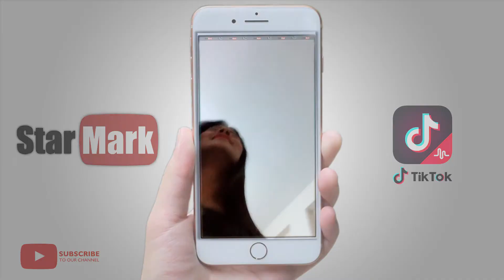Tahira Yeasha: TikTokStar 23022019P0953 || Hot and Beautiful live video.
Tahira Yeasha
TikTokStar
23022019P0953

Hello,
Tahira Yeasha,
This is Star Mark reporting.
This is a social media ranking channel. We are looking for you. Because you are our star mark. We want everyone to know about your place you own this place. Our members are always available on different social sites (Facebook, Instagram, Bigo Live etc.) We think you are a social media celebrity. We collect photos from various social media. They are beautiful people like you. Our members identify and promote them. Because they are a star of social media.
Stay with us and keep your place.